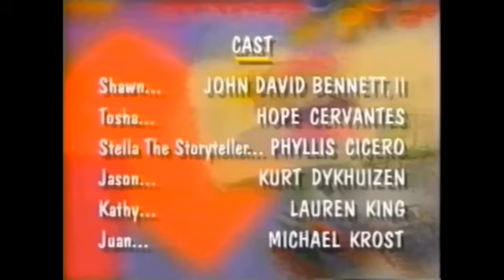Hats Off To BJ! Short Credits PBS (1996)